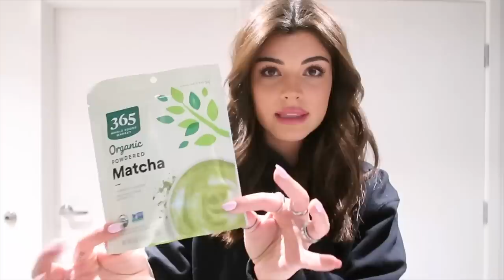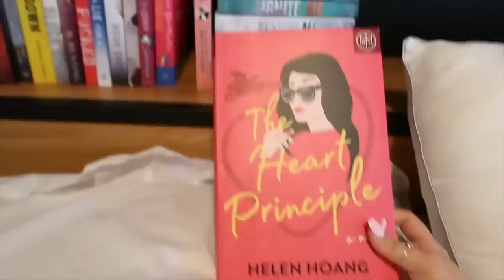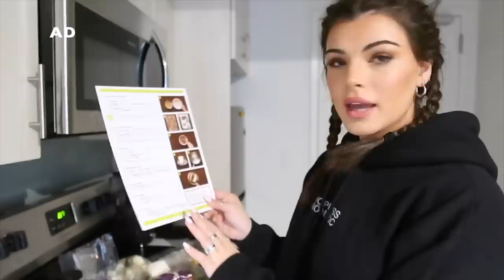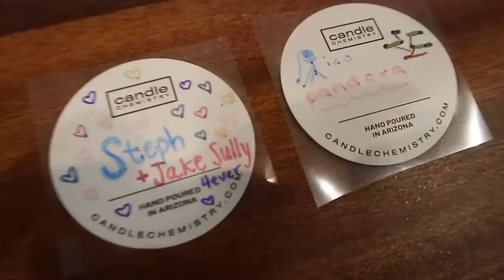spend the week with me — being alone + discussing the future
hope you enjoyed this weeks vlog. it's always a pleasure to spend the mundanity of life with you.

Steph

Socials-